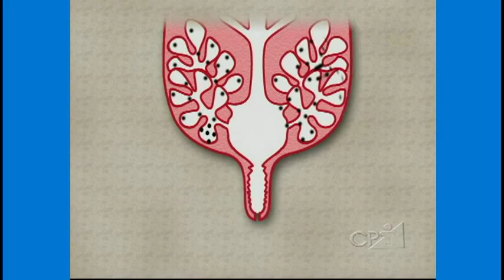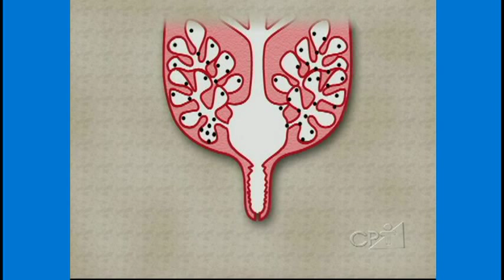Curso Novas Exigências para Produção de Leite - Mastite x Qualidade do Leite - Cursos CPT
Este filme é um trecho do Curso Novas Exigências para Produção de Leite

A pecuária leiteira do Brasil está vivendo ao longo da primeira década do século 21, um período de transição marcante, com a mudança da legislação relativa à qualidade dos produtos lácteos, cada vez mais exigente. Para não ficar de fora do mercado e melhorar a remuneração de seu produto, todo produtor de leite deve conhecer os parâmetros de qualidade adotados nessa legislação e conhecer os mecanismos de controle.